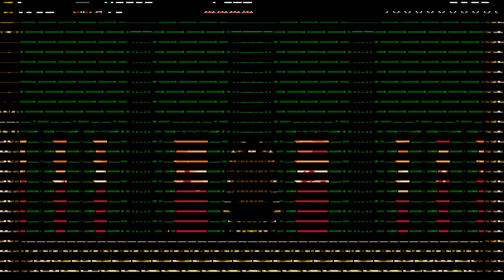King Knight Any% King Pridemoor Coat